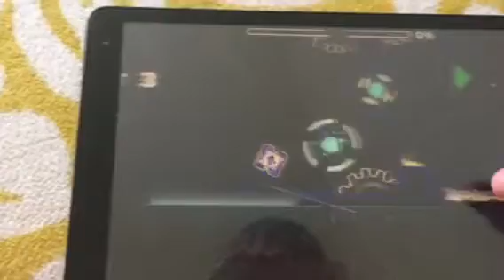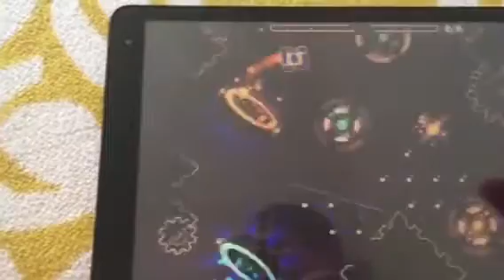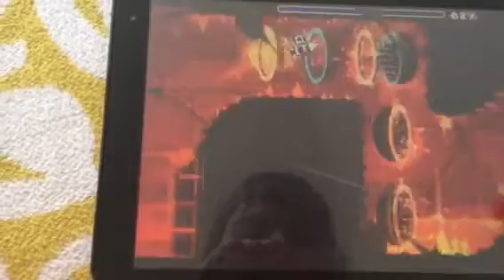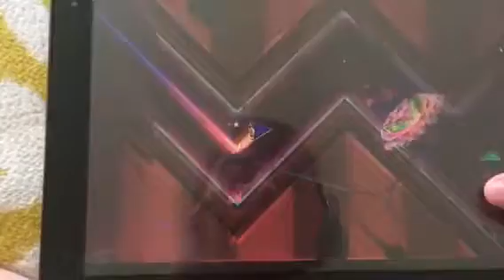Deadlocked (hard demon) Part 4.5 | 73% hatvankilencedjére neeeeeeeeee